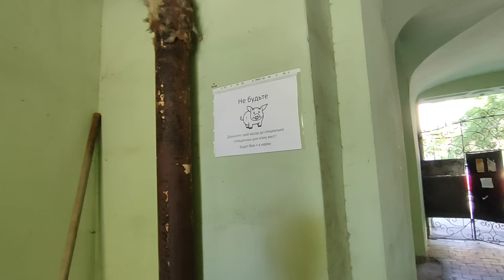Одесса. 27 июля 2024. Ну всё, уже можно. Везде открыто.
Для поддержки нашего канала
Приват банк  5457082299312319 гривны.